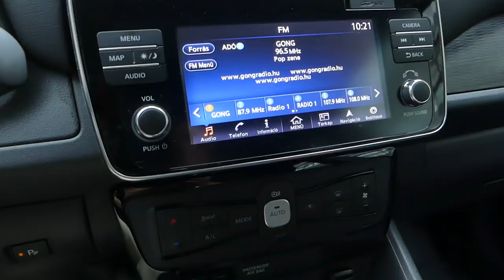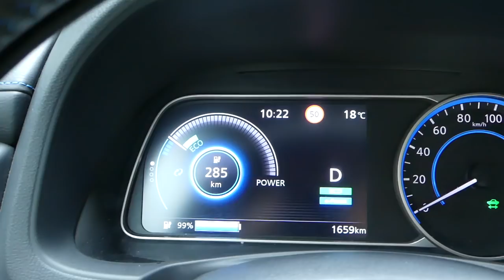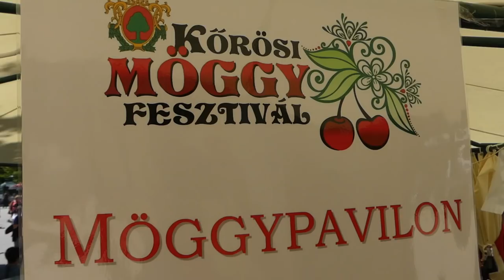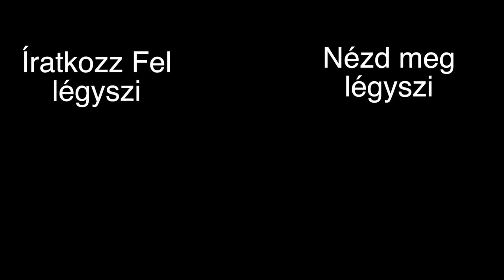Afus Vlog #13 - Elektromos autók Kecskeméten, 5. Möggyfesztivál és a Tímár Ház Nagykőrösön